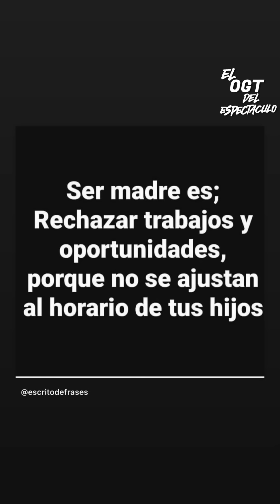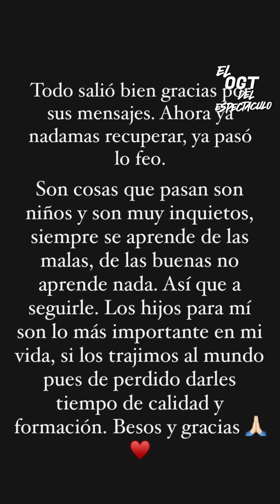MARCELA CUENTA COMO CUIDARAN LOS CLAVOS DE TOÑITO